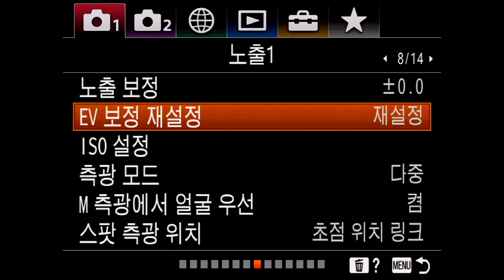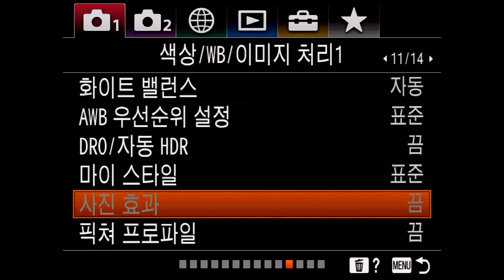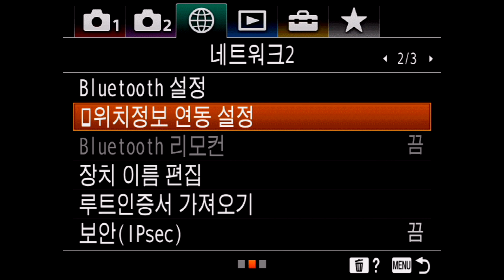Sony a7C Menu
[SLR리뷰] SONY a7C Review